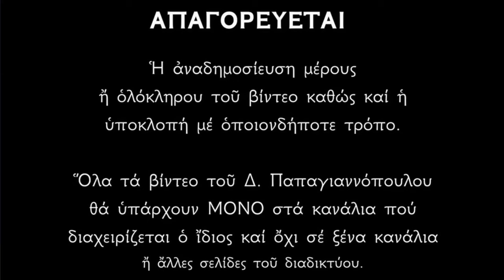🌸 21 Μαΐου - Βίος Αγίων Κωνσταντίνου και Ελένης των Ισαποστόλων